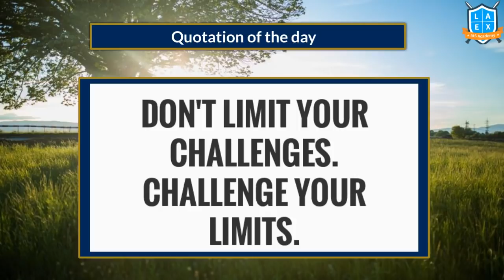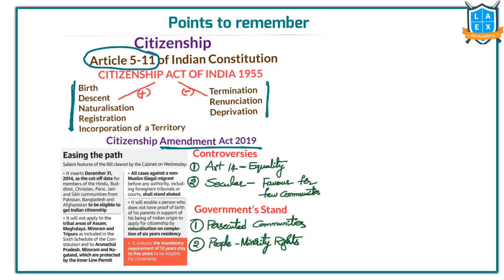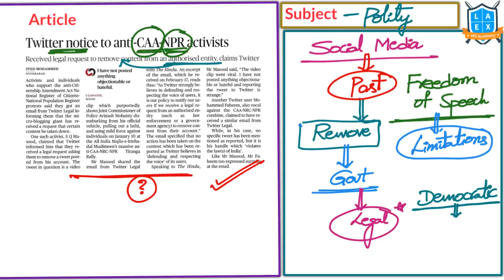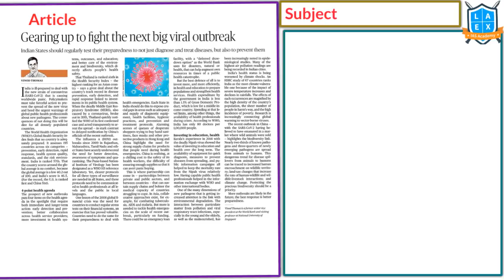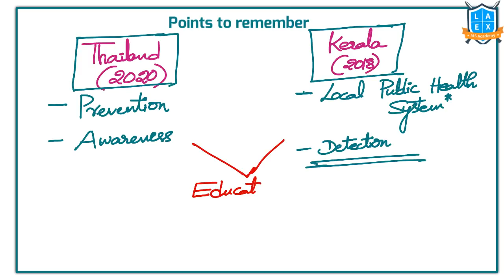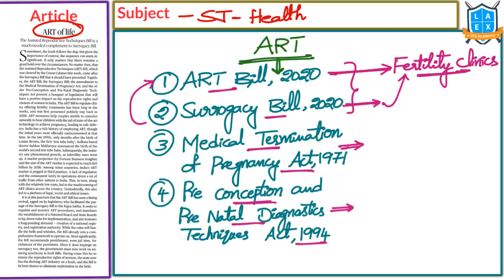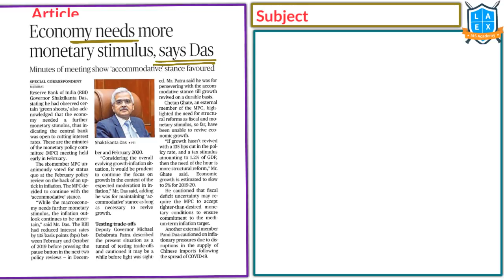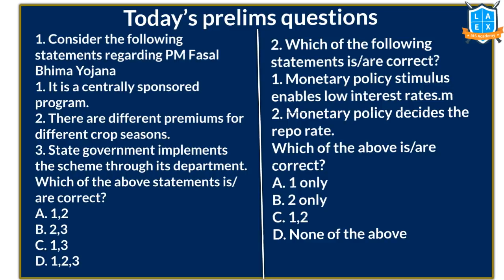Telugu (21-2-2020) Current Affairs The Hindu News Analysis | Mana Laex Mana Kosam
1. CAA WILL cause muslims to face exclusion:U.S.Panel  - 02:12
2. Twitter notice to anti-CAA-NPR activists - 05:58
3. Measure mental illness through IQ levels,says CBSE - 08:55
4. 'Bulk of jharkhand's deleted ration cards weren't fake' - 10:15
5. Gearing up to fight the next big viral outbreak - 12:52
6. Trump cards - 17:59
7. ART of life - 19:18
8. What distinguishes welfare measures from freebies? - 21:08
9. A.R.Rahman's NGO gets FCRA licence - 22:27
10. Centre damaging crop insurance:congress  - 24:21
11. Economy needs more monetarty stimulus,says das - 25:24
12. ICRA revises outlook on indian pharma industry to 'negative' - 27:28
13. Today's Mains Question - 29:32